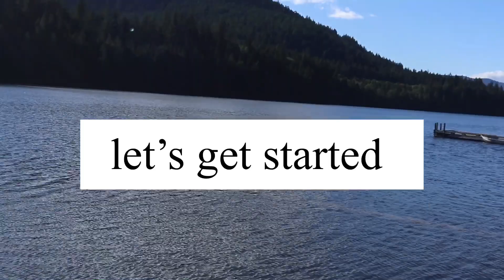HAPPY TIME WITH MY FRIENDS // @INLAND LAKE POWELL RIVER CANADA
HAILEY AND GLESSA!